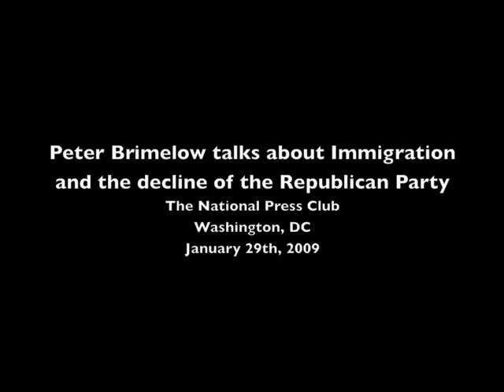Peter Brimelow talks about the fall of the Republican Party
Peter Brimelow discusses immigration policy and the fall of the Republican Party at the National Press Club, Washington, DC.  January 29th, 2009.

By Michael Ruhl, University of New Mexico - Talk Radio News Service